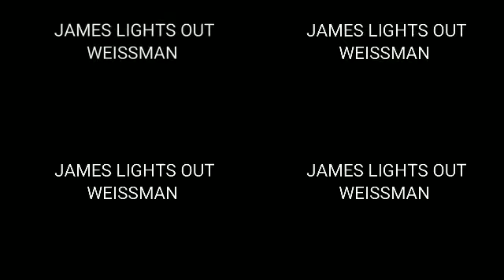In the Limelight Live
Check out the swiftness of James Lights out Weissman as he shadow box getting ready for his next fight this February. James sets down with with Amria Martinez host of In the Limelight Live  on location for a epic interview.